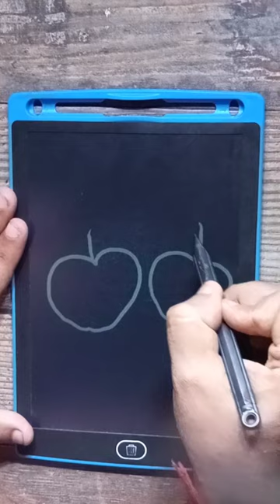How to draw Plum with Heart ❤️ step by step for Beginners